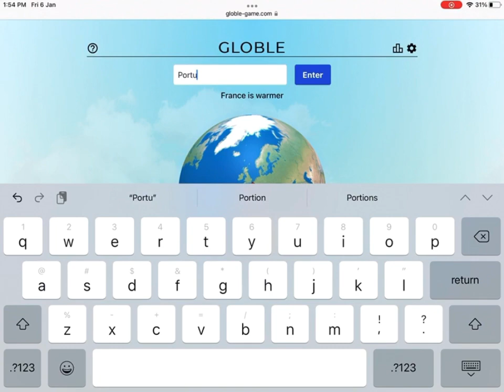Ep 1 of globle